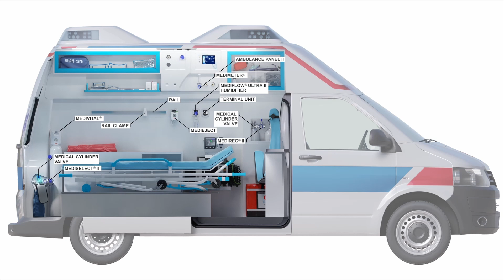Ambulance car | GCE Healthcare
GCE ambulance gas supply systems provide solutions for resuscitation, ventilation and the administration of gases. We've developed this animation for ambulance equipment specifiers and users to showcase exactly how our life saving solutions are used.